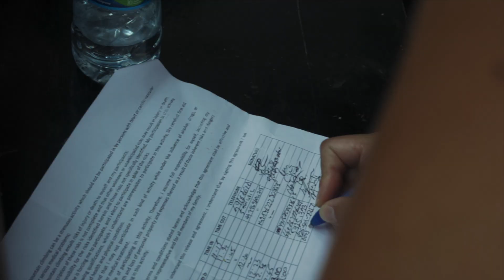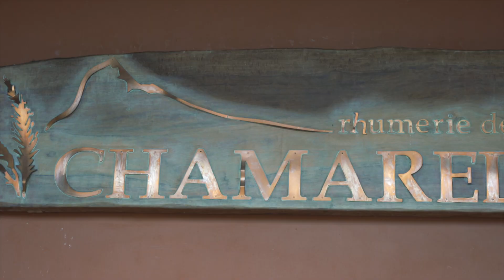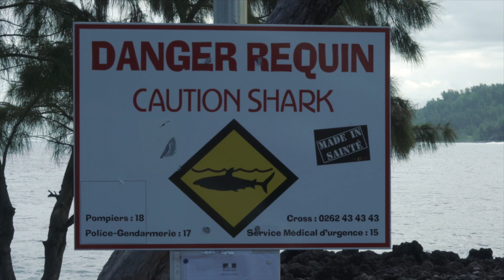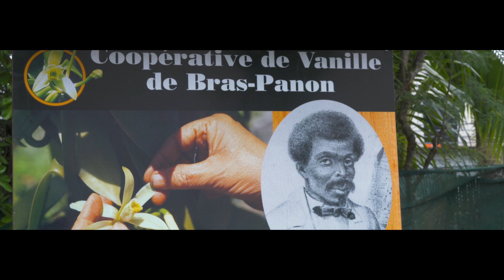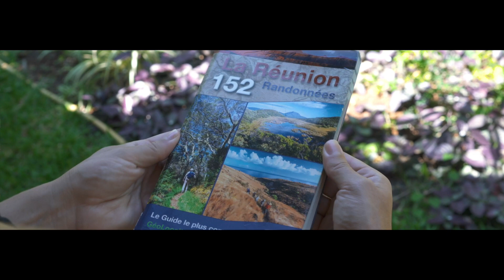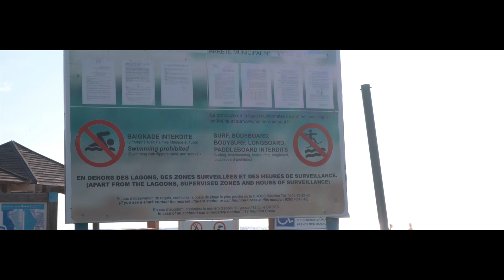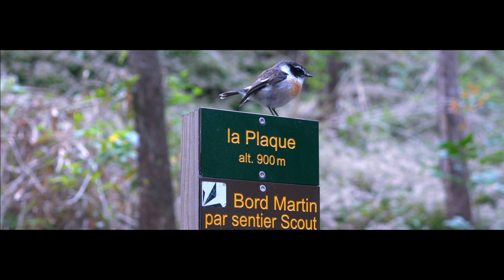Mauritius und La Reunion - die perfekte Reisemischung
auch für Schwangere und mit Kindern eine ideale Kombination